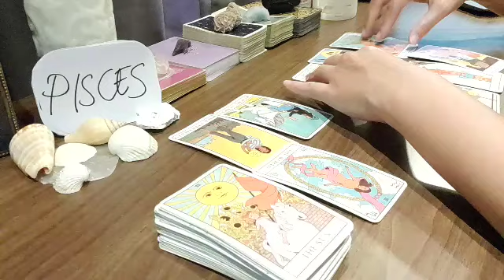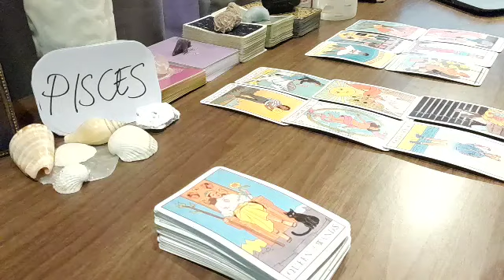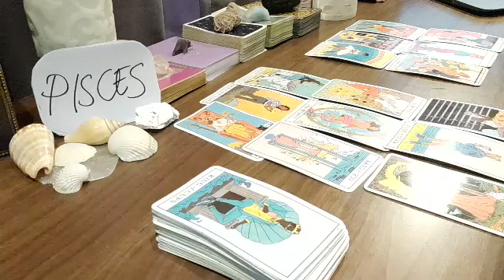PISCES ❤ REALISING THEY LOVE YOU MORE THAN....❤ AUGUST 2021 LOVE MONEY TAROT GUIDE